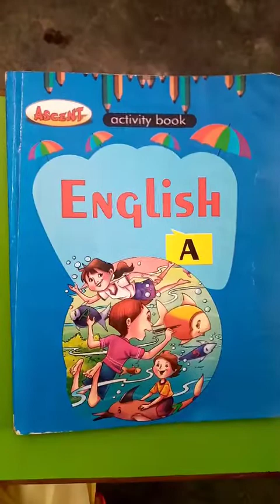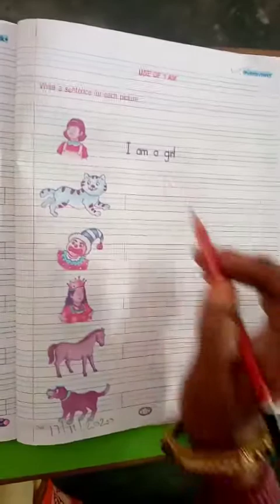English Written - Activity book pg.n (114,115)